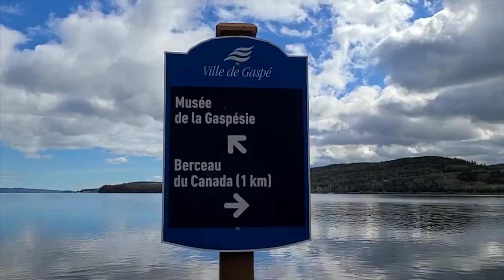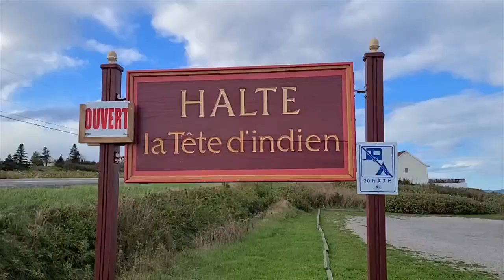La ville de Gaspé, au Québec, Canada (Vacances en Gaspésie, été 2021)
Notre visite de la ville de Gaspé aura été courte, mais vraiment agréable!

C’était plus qu’intéressant de marcher dans les traces de l’histoire, dans les traces de notre passé.  Juste de savoir que Jacques Cartier s'est arrêté ici, et savoir qu'il a planté ici-même, une croix catholique en signe de prise de possession!  Venez donc découvrir avec nous ce lieux historique marquant.

On Part!